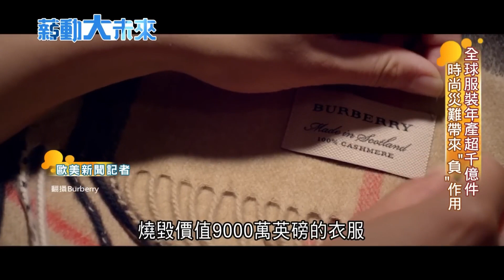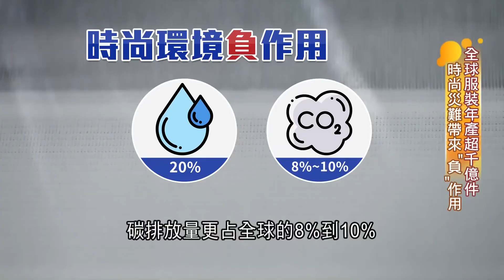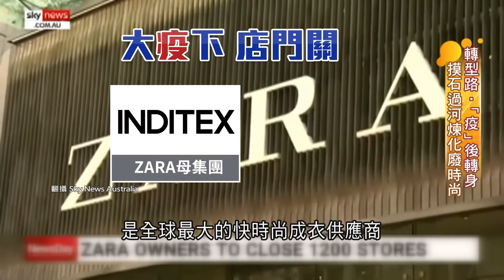To give the waste clothes a second life.★Please turn on subtitles★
This innovative process successfully blends composite fibers from clothing with recycled plastic materials, overcoming material differences and giving a second life to discarded clothing. This approach avoids the need for meticulous classification of clothing materials, allowing for the fusion of various fabric fibers, thereby maximizing the reusability of recycled materials. These combined materials are then transformed into industrial raw materials, Textile board, or fashion items, creating new possibilities for a circular economy model.

Este innovador proceso combina con éxito fibras compuestas de ropa con materiales plásticos reciclados, superando las diferencias de materiales y dando una segunda vida a la ropa desechada. Este enfoque evita la necesidad de una clasificación meticulosa de los materiales de la ropa, permitiendo la fusión de varias fibras de tela, maximizando así la reutilización de los materiales reciclados. Estos materiales combinados se transforman luego en materias primas industriales, tableros textiles o artículos de moda, creando nuevas posibilidades para un modelo de economía circular.

Para obtener más información, póngase en contacto con nosotros a través de la dirección de correo electrónico:

この革新的なプロセスは、衣料の複合繊維とリサイクルプラスチックとの融合に成功し、素材の違いことを克服して廃棄された服に第二の命を与える。このアプローチにより、衣料品の素材を細かく分類する必要がなくなり、さまざまな繊維の融合が可能になるため、リサイクル素材の再利用性を最大限に高めることができる。これらの複合素材はその後、工業原料、繊維板、またはファッションアイテムに生まれ変わり、循環型経済モデルの新たな可能性を生み出す。